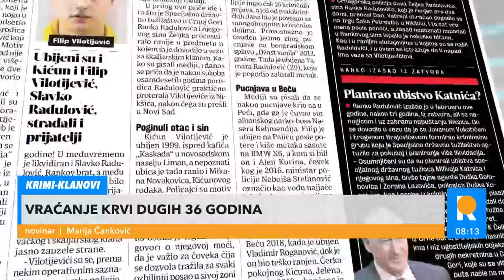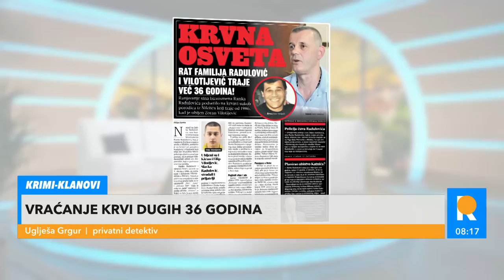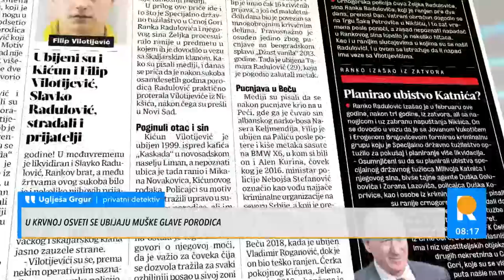KRVNA OSVETA KOJA TRAJE 35 GODINA: Radulovići pre 35 godina zaratili s Vilotijevićima